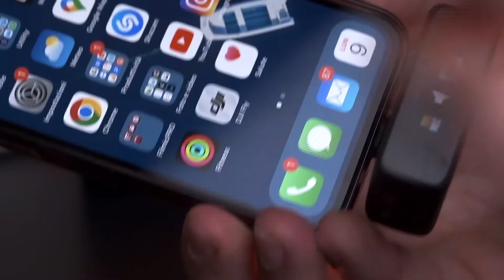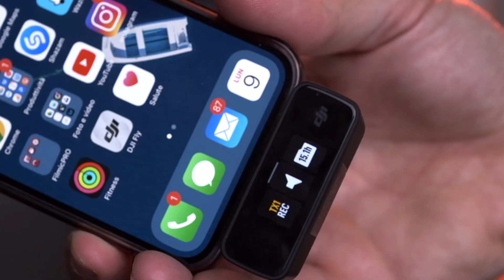DJI Mic i microfoni wireless rivoluzionati! - Unboxing in Italiano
DJI Mic, la migliore soluzione per i videomaker per la realizzazione di interviste, video per youtube o video matrimoniali. I campi di utilizzo di questi microfoni sono infiniti e il backup interno dei trasmettitori li rende imbattibili.

I DJI Mic sono finalmente disponibili su AmazonIT a questo

DJI Mini 3 Pro

Acquista l'attrezzatura fotografica che uso per i miei lavori  su Amazon ed Eblobalcentral IT
Fuji X-T-3
Godox XPro-F
Godox AD600Pro
Godox V1

Hai bisogno di crescere su Instagram? Scopri FlockSocial

Hai bisogno di immagini per le tue elaborazioni grafiche? Shutterstock è la libreria di immagini stock più bella del web

Prodotti Peak Design con 10% di sconto per tutti gli ordini superiori a 19$ tramite questo link: